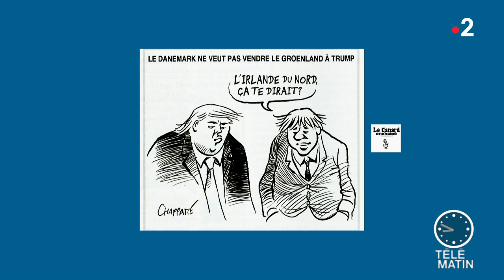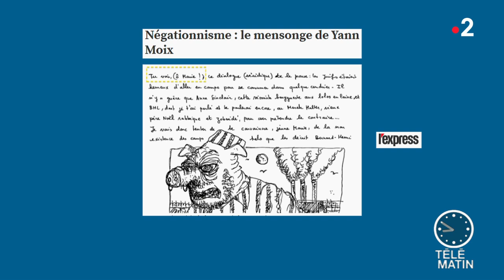Revue de presse culturelle du 28/08